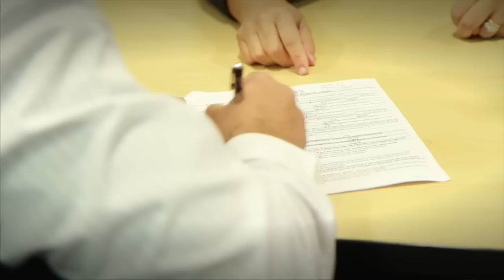A Marriage License and Ceremony All In The Same Place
The Assessor/Recorder/County Clerk has the perfect place for your marriage ceremony.  And it's just not downtown.